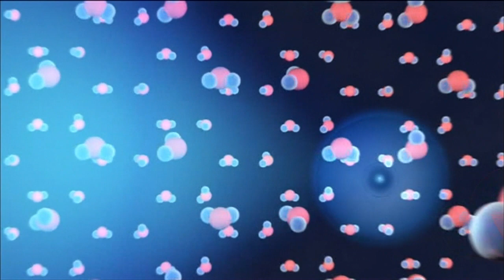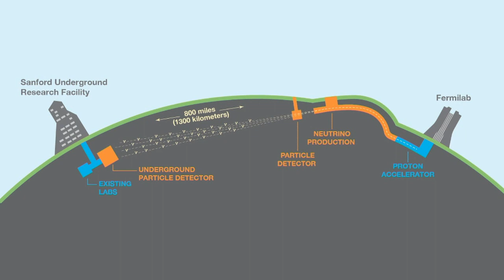El CERN presenta el prototipo del mayor detector de neutrinos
En la segunda conferencia del IV Ciclo del CERN y Fundación BBVA sobre física de partículas, Marzio Nessi, responsable de la construcción de ProtoDUNE, ha explicado la importancia científica de este proyecto, que podría tener la clave para cerrar al menos una gran pregunta: ¿por qué en el universo hay más materia que antimateria?, o en definitiva, ¿por qué existimos?